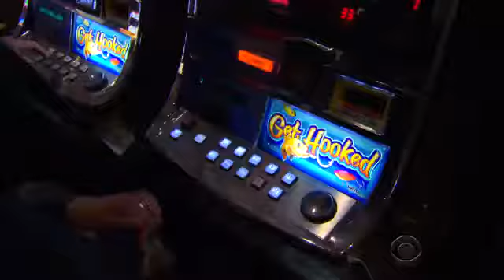California Chrome&rsquo;s Triple Crown win could boost horse racing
California Chrome is one win away from capturing the first Triple Crown in 36 years. The horse&rsquo;s win could be a major boost for a sport that is hurting. Michelle Miller reports.

California Chrome&rsquo;s Triple Crown win could boost horse racing,triple,hurting,chrome,crown,Video,News,Miller,California,CBS,michelle,,CBS Evening News video,cbs news video,video,cbsnews.com,cbs news